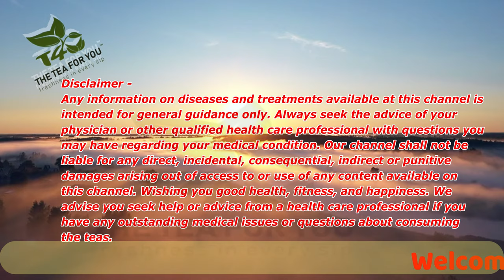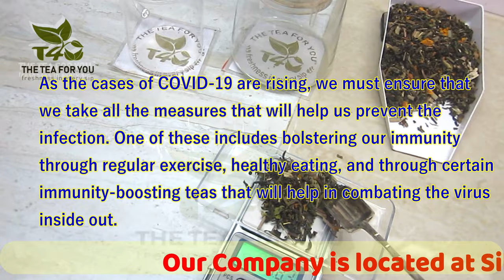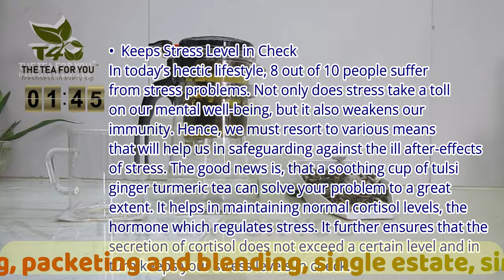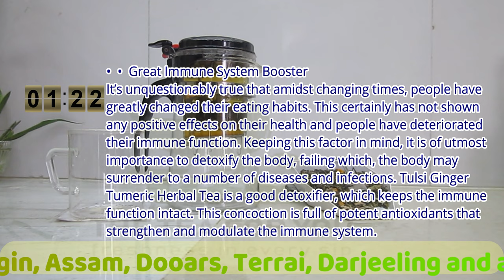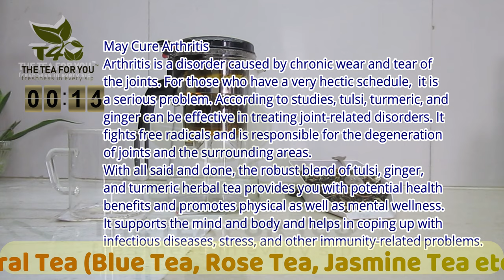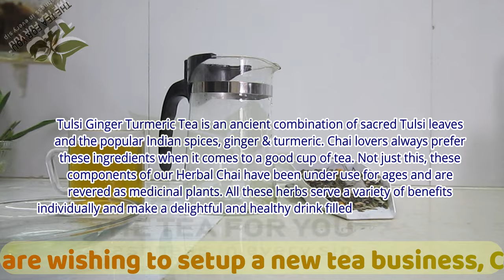Tulsi Turmeric Ginger Tea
@The Tea For You

Nowadays we have become health conscious and prefer to move towards black tea or green tea from regular tea. In this video, I have tried to explain the way of making a perfect Tulsi Turmeric Ginger Tea.

दोस्तों आपको आज हम बताने जा रहे हैं।   चाय बनाने की विधि और  चाय पिने से होने वाले फायदे।  इसके लिए आप हमारे वीडियो को अंत तक जरूर देखे और इसका लाभ ले।
चाय की अधिक जानकारी के लिए हमारे साथ जुड़े रहे और आप अपना सुझाव भी दें।
अगर आप चाय का व्यवसाय (Business) शुरू करना चाहते है तो आप हमे संपर्क भी कर सकते है।

Let’s connect:
Twitter                  TheTeaForYou